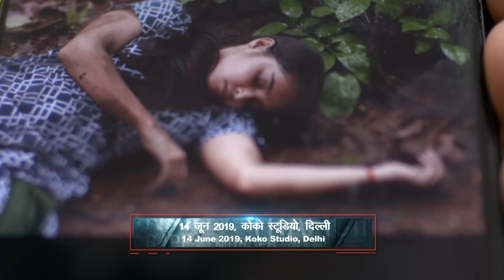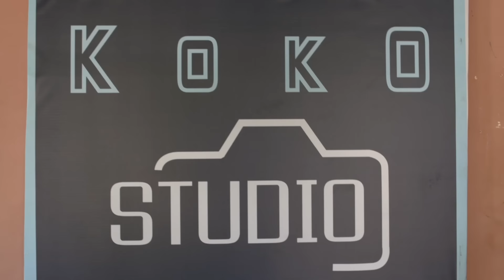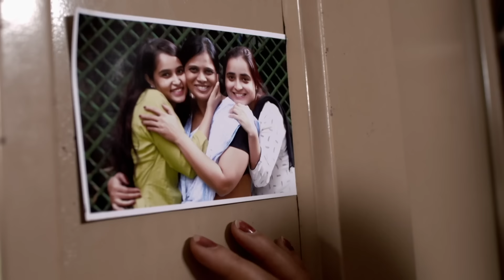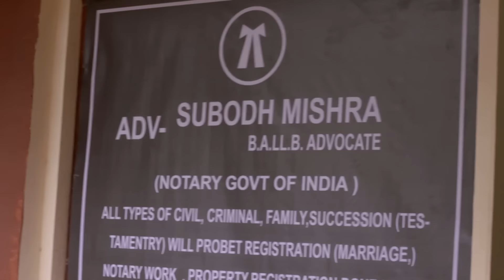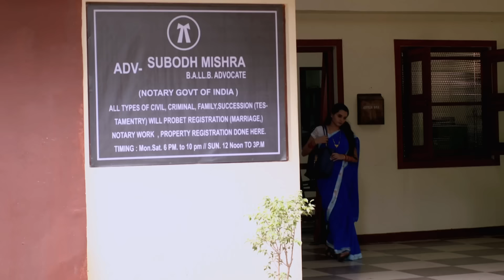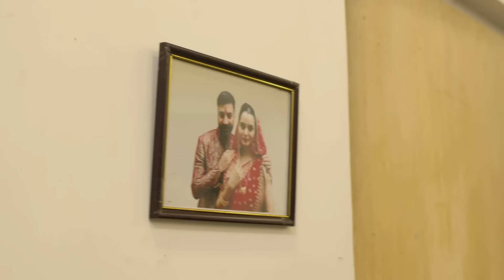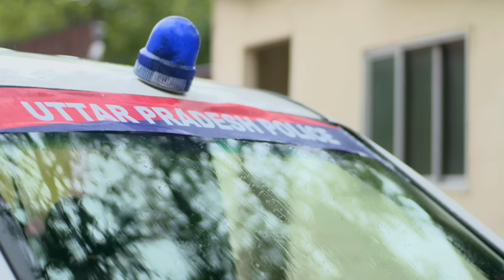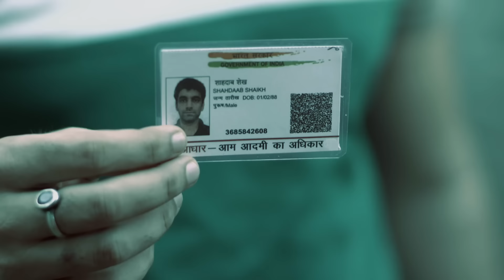Ranjana के साथ मालिक करना चाहता है मनमानी | Delhi Case | Crime Patrol | Crime Patrol 2024 | TV Show